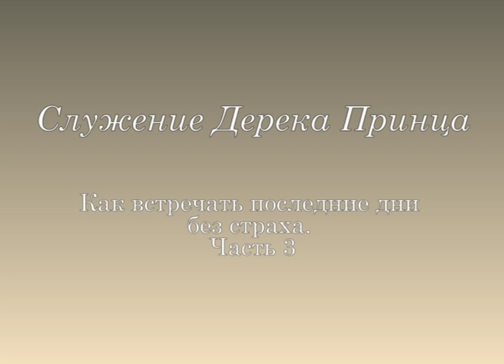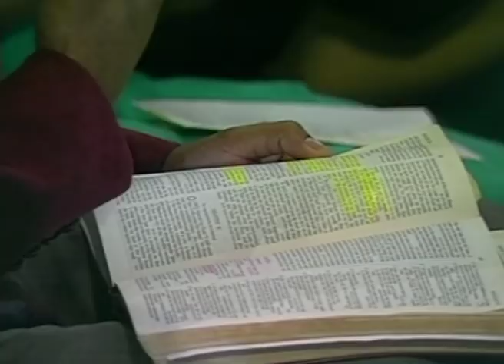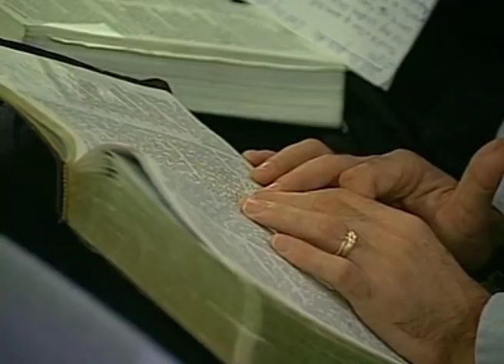Как встречать Последние дни без страха. № 3 «Надежное основание» 4382_3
В этом выпуске пастор Дерек Принс продолжает говорить о том, как встречать Последние дни без страха.

6-ая глава Откровения: «И вышел другой конь, рыжий; и сидящему на нем дано взять мир с земли, и чтобы убивали друг друга; и дан ему большой меч». Пастор говорит о межэтнических конфликтах. Что-то было выпущено на землю, в результате чего люди из разных народов ополчились друг против друга. Мы видим это по всему миру сегодня. В Южной Африке, Северной Африке, в Израиле, Югославии, во многих странах, бывших участниках СССР. Не будет ни одного народа на земле, которого это не коснется.
Подумайте, что будет, если этот рыжий конь промчится по Соединенным Штатам, где так много людей самых разных национальностей? Мы видим сейчас лишь небольшое противостояние между афроамериканцами и белым населением. Дерек Принс уверен, что конфликты будут только усиливаться. Он хочет особенно подчеркнуть, что этот всадник выполняет волю Бога. Это часть Суда.